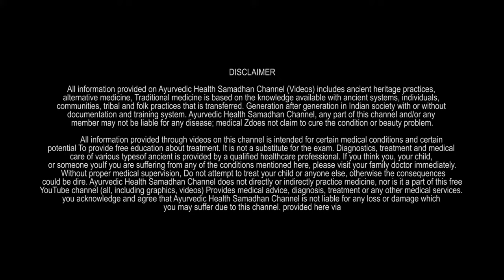इन 04 पोजीशन से करोगे तो बीवी और मांगेगी | Sex Position | Ayurvedic Health Samadhan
Hello friends, I am Sapna  Please Watch this video इन 04 पोजीशन से करोगे तो बीवी और मांगेगी | Sex Position | Ayurvedic Health Samadhan

➡ S*x से पहले किस करना क्यों जरुरी है | Kiss करने से क्या होता है in Hindi_

➡ शरीर में दर्द का सही इलाज़ | body pain relief home remedies | paro me dard ka ilaj in hindi_

➡बालो से जुड़ी सारी समस्याओ का घरेलु उपाए | Health tips for hair in hindi Ayurvedic Health Samadhan_

➡ चाय पत्ती के फायदे | Chai patti ki khad Kaise banaye | Benefits of Chai patti in Hindi_